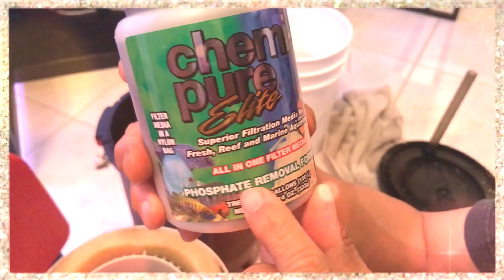Beginner 75 Gallon Aggressive Saltwater Fish Tank - Part 1- MAY 12, 2018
Started this Aggressive Saltwater Fish Tank last August 2017.  Got this tank because I found out that there are beautiful aggressive saltwater fishes that I cannot mix with corals and non-aggressive saltwater fishes!  They eat corals!